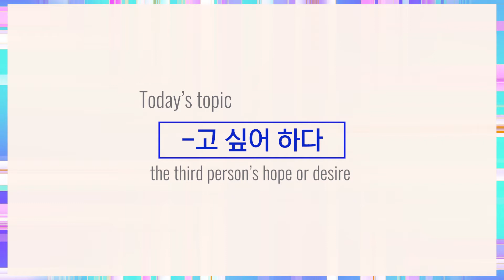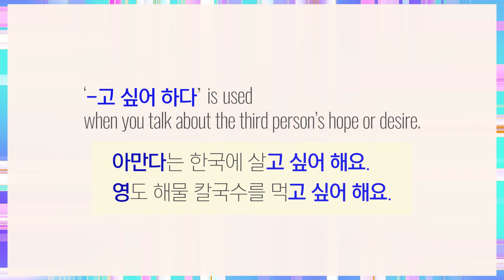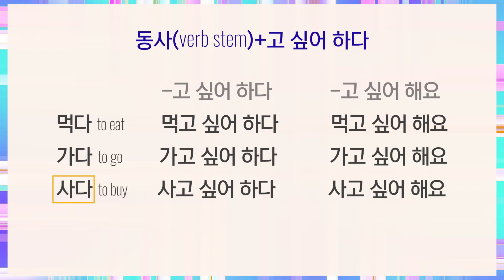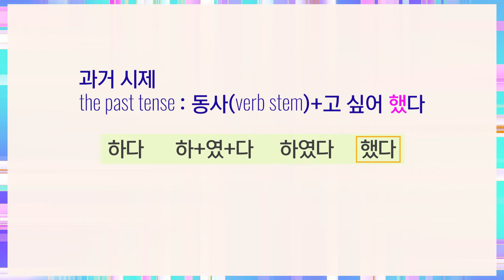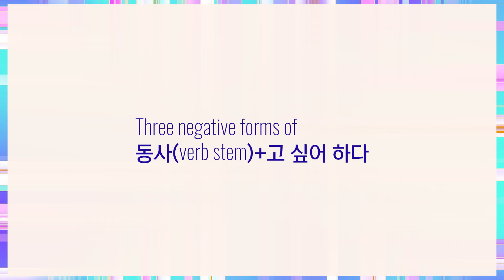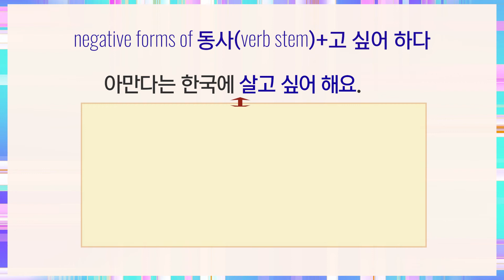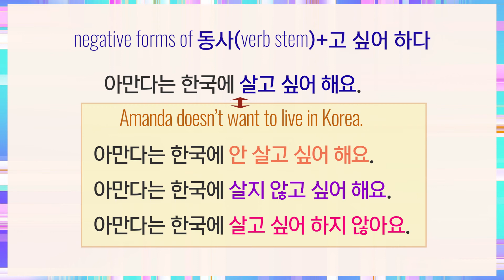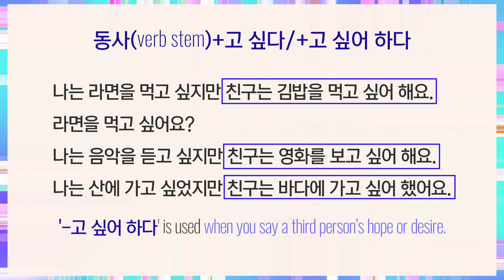Grammar, an expression '-고 싶어 하다', Third person's hope or desire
We learned '-고 싶다' last time.
It is an useful expression to say about a speaker's hope
and to ask a listener's hope in question.
When we mention my friend's hope, we don't use it.
Let's study '-고 싶어 하다' this time to talk about my friend's hope.